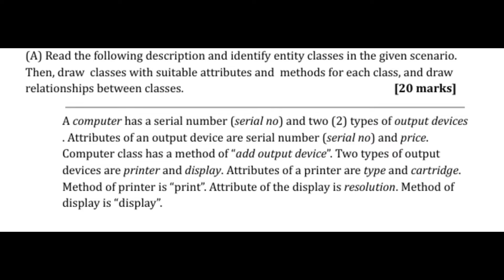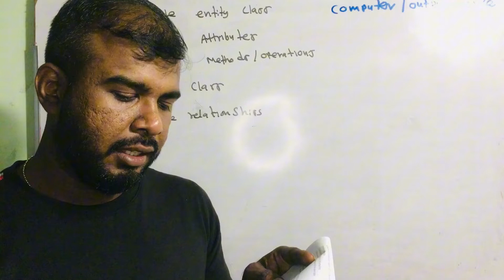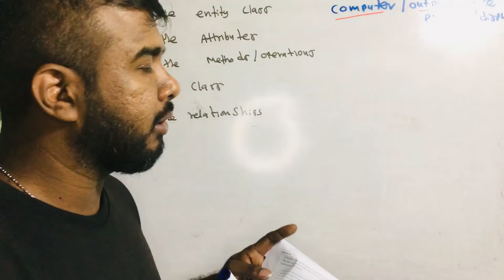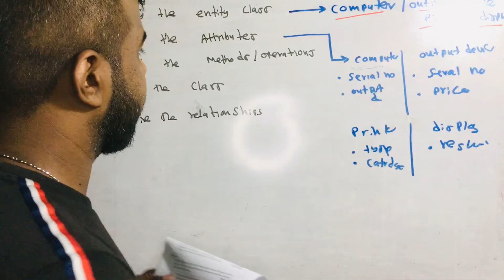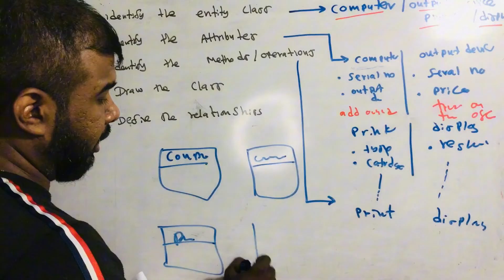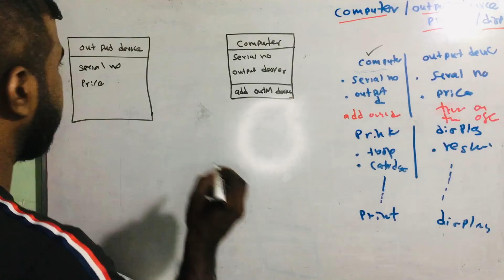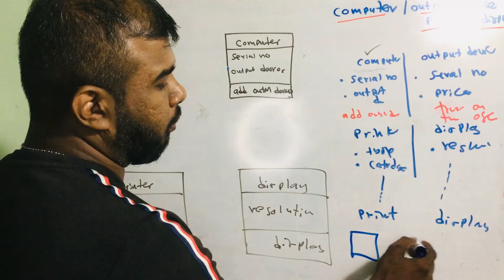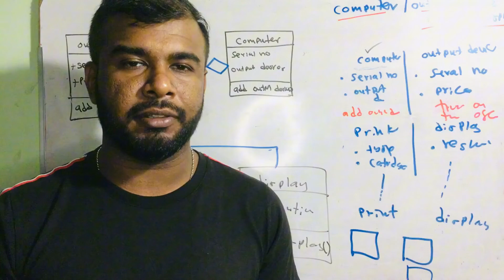Class Diagram Example Question 01 Sinhala Video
A Class Diagram is a fundamental building block in the Unified Modeling Language (UML) that visually represents the structure of a system by showing its classes, attributes, operations, and the relationships among objects. As a core element of object-oriented design, class diagrams serve as blueprints for the logical architecture of software applications.

Key Components of a Class Diagram:

Classes:
Represent the blueprint for objects, showing properties (attributes) and behaviors (methods) of the objects they will create. Each class is depicted as a box with sections for its name, attributes, and methods.

Class Structure:
This refers to how classes are organized and defined. The structure includes data (attributes) and functionality (methods) specific to each class, demonstrating what each class represents within the system.

Relationships:
Class diagrams illustrate various relationships between classes, which define how classes interact with or depend on each other. Key relationship types include:

Association: A basic relationship that connects two classes, often labeled with cardinality to show the multiplicity.

Inheritance (Generalization): Represents an "is-a" relationship, showing that one class (subclass) inherits attributes and methods from another (superclass).

Aggregation and Composition: Aggregation is a whole-part relationship where the part can exist independently of the whole, while composition implies a stronger relationship, where the part’s lifecycle depends on the whole.

Dependency: Indicates a "uses-a" relationship, showing that one class temporarily relies on another.

By illustrating these components, class diagrams enable software designers to plan and understand the interactions within a system. They help create a shared understanding between developers, making it easier to manage complexity in large systems and ensure each component aligns with the intended architecture.

Class diagrams are widely used in software engineering for planning, documenting, and communicating the design of object-oriented systems.